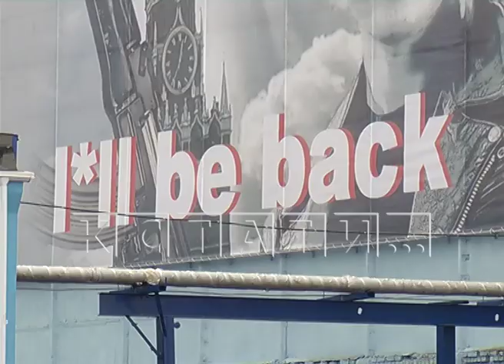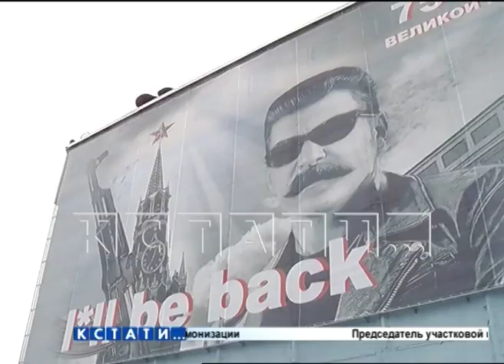Кибер-Сталин - Балахна прославилась на всю Россию самым большим и креативным плакатом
Балахна снова прославилась на всю Россию - то там депутат вазелин подарит главе района, чтобы готовился к визиту губернатора, то вот теперь к 140-летию со дня рождения Сталина самый креативный плакат вывесили на местном заводе.